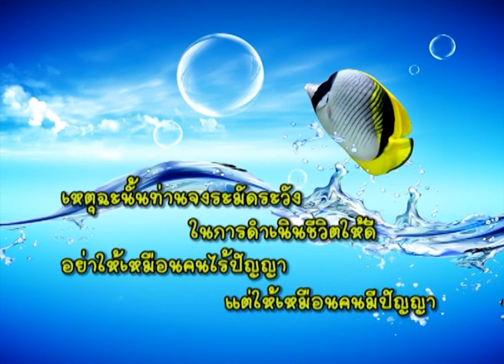หมวกปาร์ตี้ ( พี่แนน + น้องภูมิ )